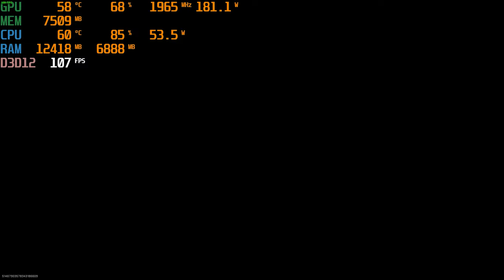COD Warzone 2 RTX 3070 Ti Benchmarks | Core i5 8600k | 16GB 2666MHZ | 1080P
▪ System Specs:
1. Casing: CoolerMaster MasterBox Lite 5 RGB
2. Processor: Core i5 8600k 3.6GHZ
3. Card: MSI VENTUS 3X RTX 3070Ti 8GB
4. Mobo: ASUS TUF H310 PLUS
5. RAM: Ripjaws 16GB 3200Mhz
6. SSD: ADATA 120GB
7. HDD: 1TB Bracuda - 64MB Cache
8. Monitor: Dell S2240L / Borderless / 60Hz / 21.5 Inches
9. Mouse: Logitech G402
10. Keyborad: Any Cheap Dell Keyboard
11. Recorder: Geforce Experience
12. Streaming Software: OBS / Geforce Experience
13. Internet Bandwidth: 16Mbps
14. ISP: Instacom
15. Bitrate: 7000Kbps
16. Mic : Rode NT USB Mini